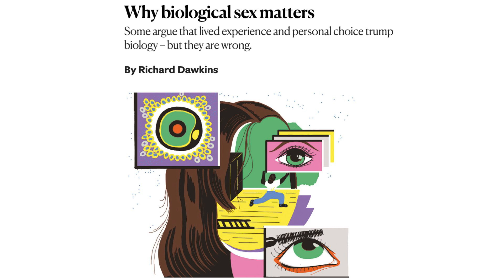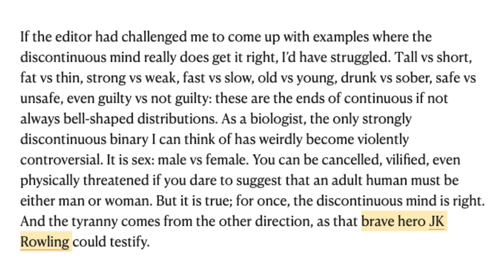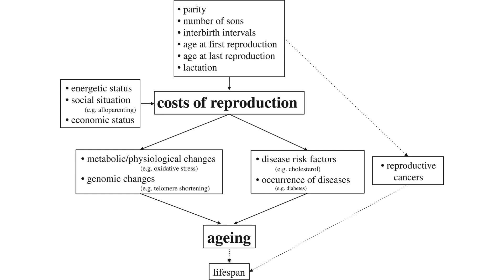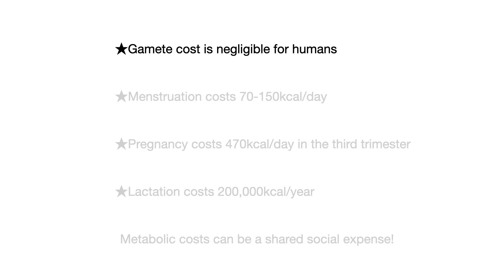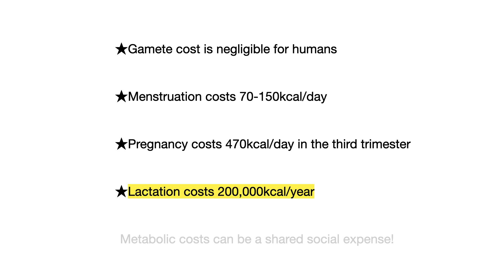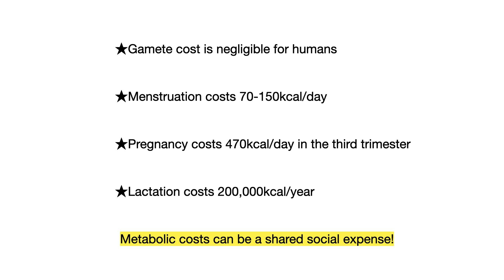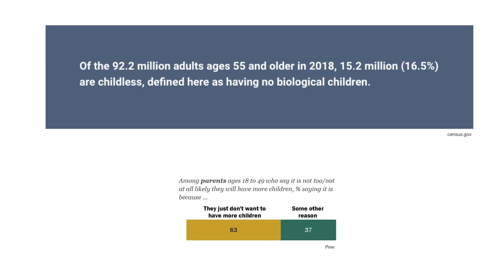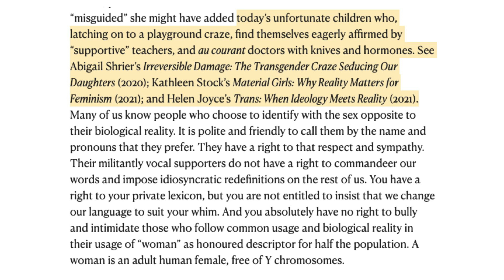The Gamete Delusion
Here's a good review of the cost of reproduction by Grazyna Jasienska. Dawkins whould have read it before making his simplistic pronouncement.